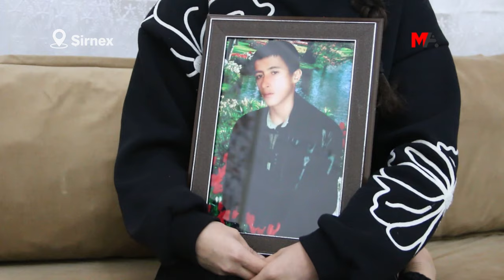ROBOSKÎ KATLİAMI’NDA 10 YAŞINDAYDI: DARMADAĞIN BİR ÇOCUKLUK GEÇİRDİM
Roboskî Katliamı’da ağabeyini yitirdiğinde henüz 10 yaşında olan Cansel Encü, “Traktörler dolusu cenazeler önümüzden geçti. Ağabeyime dokundum, soğuktu. O günden sonra darmadağın bir çocukluk geçirdim” sözleriyle yaşadıklarını anlattı